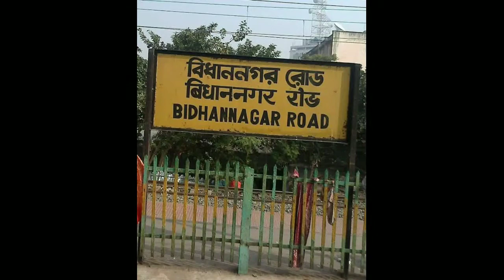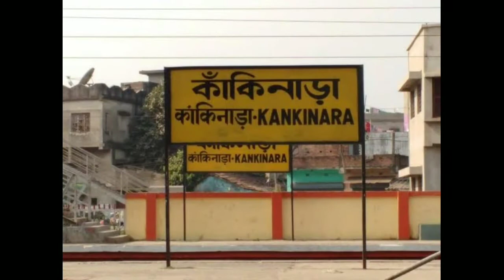SEALDAH TO BANDEL JUNCTION ALL STATIONS IN ONE VIDEO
Sealdah to Bandel Jn Station  Name:-
Sealdah
Bidhannagar Road
Dum Dum Junction
Belgharia
Agarpara
Sodpur
Khardah
Titagarth
Barrackpore
Palta
Icchapur
Shyamnagar
Jagdaal
Kakinara
Naihati Junction
Garifa
Hoogly Ghat
Bandel Junction
Sealdah to Bardhman Jn coming soon.